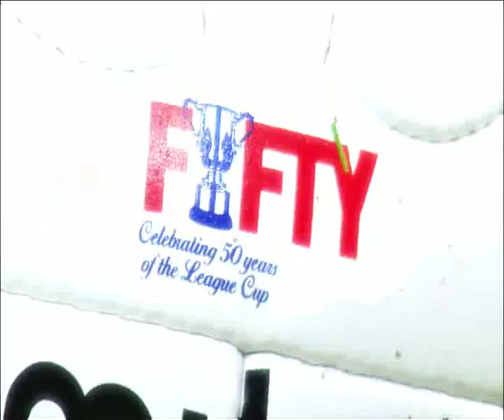Coupe de la Ligue Anglaise, 2 matches dès mardi 20h40 en direct sur Orange sport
Arsenal / Ipswich, mardi à 20h40 en direct
Birmingham City / West Ham, mercredi à 20h40 en direct